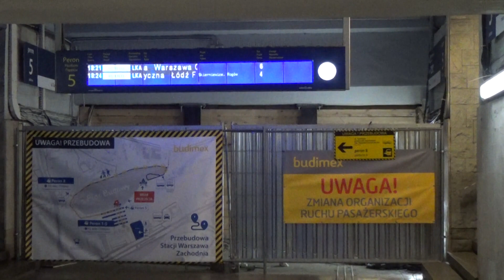Przebudowa Dworca Warszawa Zachodnia #9